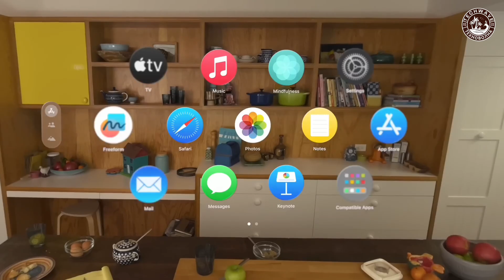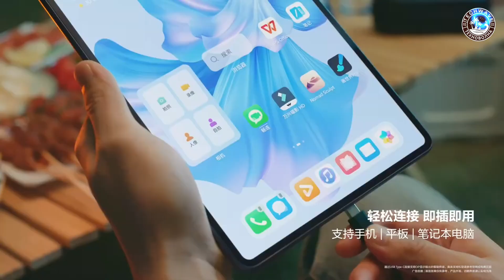HUAWEI vs APPLE китайский гигант уничтожает лидера! Падение Spacex и Самый дешевый складной смартфон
Переходи в наш телеграмм канал ,там еще больше интересной информации

Сегодня мы вам расскажем на что жалуются пользователей купившие гарнитуру виртуальной реальности AppleVision Pro
Инцидент который произошёл с космическим модулем Nova-C
Представим вам полноприводный электромобиль из Китая и как он отряхивается от снега
Выход складного смартфона Liberto Flip от ZTE за 259 $
И поделимся с вами новыми слухами о гарнитуре виртуальной реальности Vision Pro от Huawei